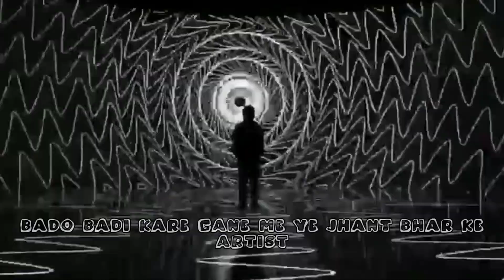Chicken Dinner | Official Music Visualizer | -18 | Proxx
Get ready to feast your eyes and ears on the most epic music visualizer of the year!

"Chicken Dinner" is the latest banger from Proxx, and we're serving it up with a side of sick beats and juicy visuals. This ain't your grandma's chicken dinner - it's a wild ride of electronic dance music that'll leave you hungry for more.

In this official music visualizer, we're taking you on a journey through a futuristic world of neon lights, pulsing rhythms, and mouth-watering animation. So, buckle up and get ready to indulge in the most lit chicken dinner of your life!

*Track Details:*

- Artist: Proxx
- Song: Chicken Dinner
- Composed By - Proxx
- lyrics - Proxx
- Mix And Mastered By - Proxx

*Turn up the heat and share this visualizer with your squad!*